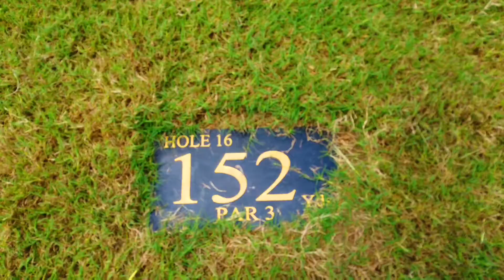泰國清莱府快樂城高爾夫度假村（閑雲21-6-12）Happy city golf resort, ChiangRai, Thailand タイ•チェンライ•ゴルフ場1